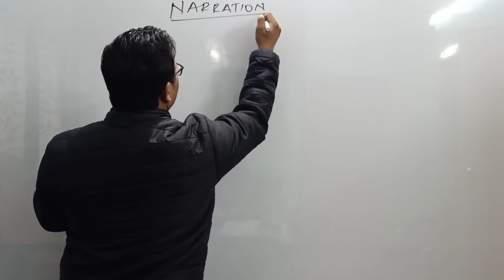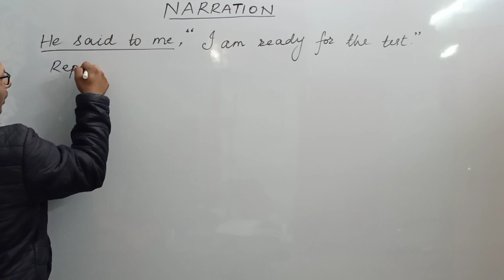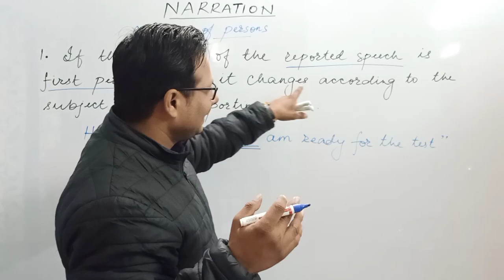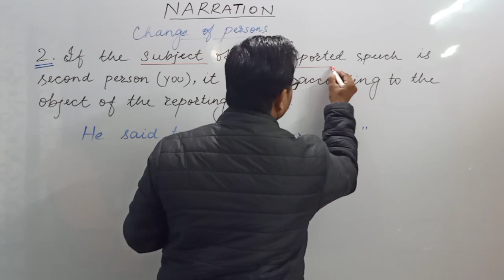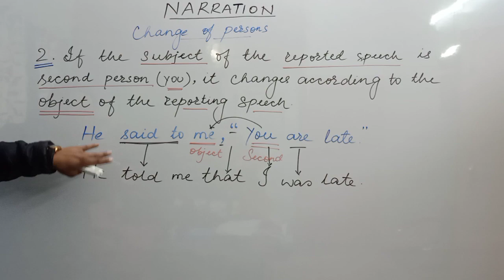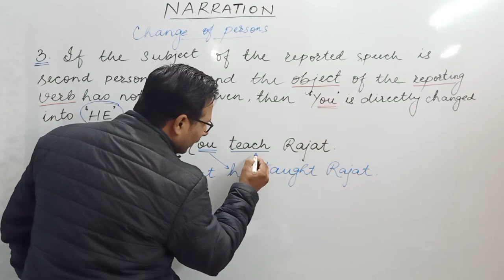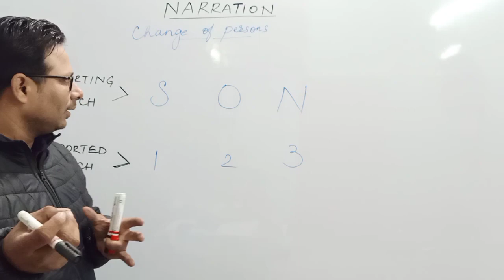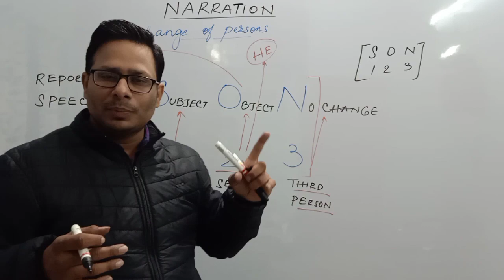Narration | Part - 1 | SSC CGL | Railways | By Saurabh Sir